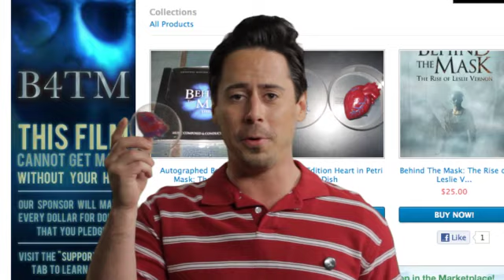Before The Mask Store